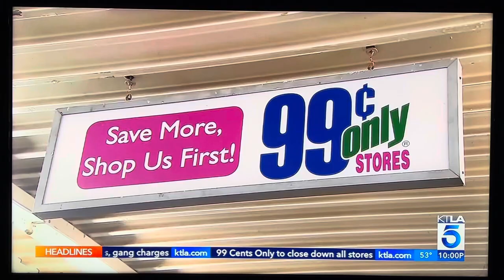KTLA 5 News at 10pm open April 4, 2024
Taken after “The Conners” repeat on Thursday, April 4, 2024 on KTLA 5 Los Angeles, California.